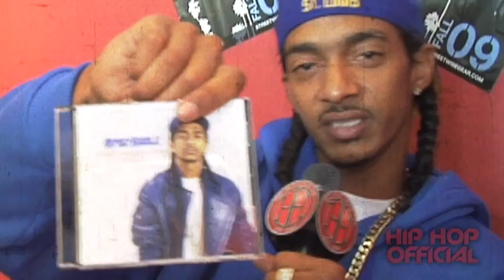Nipsey Hussle - Artist Of The Week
Nipsey Hussle Artist of Week.